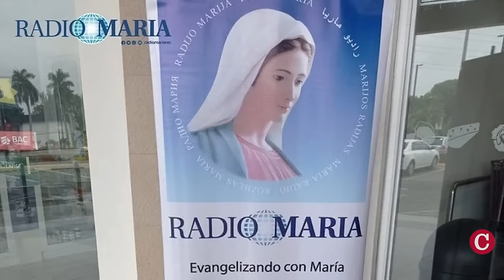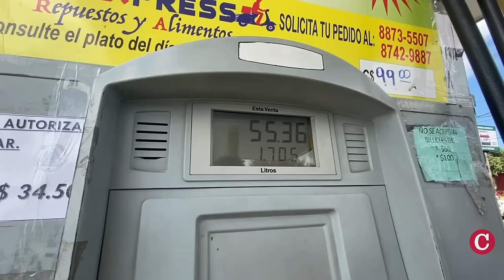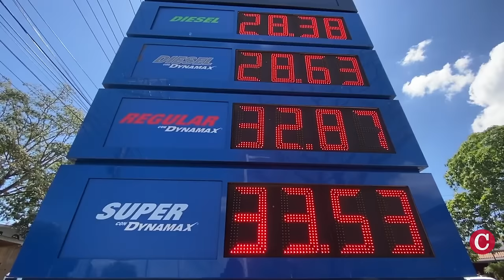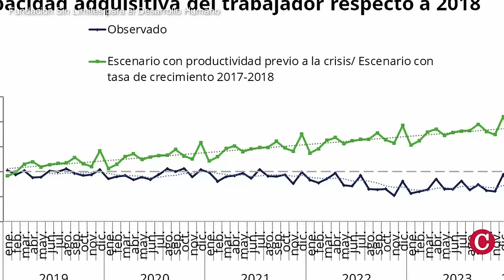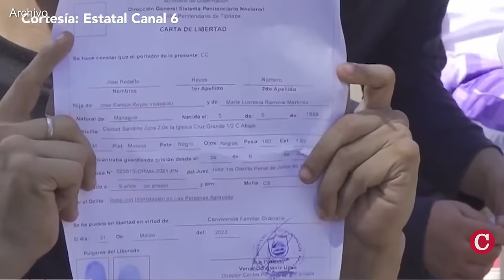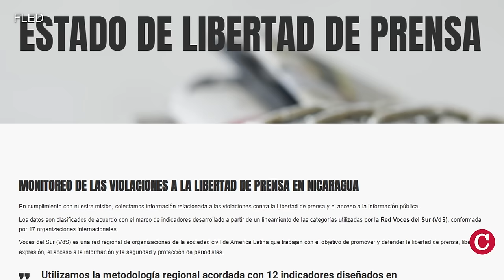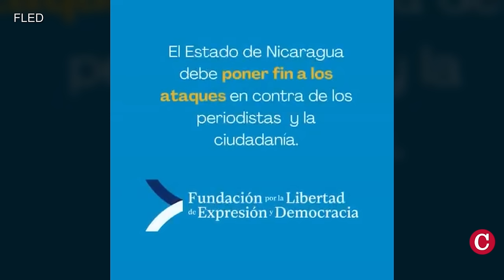Rosario Murillo lanza su discurso de odio contra la Iglesia católica y los críticos del régimen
La vicepresidenta y vocera del régimen, Rosario Murillo, lanzó una vez más una serie de ataques contra sacerdotes de la iglesia católica, opositores y voces críticas a la dictadura.
En sus monólogos diarios a través de los medios oficiales, Rosario Murillo se jactó de haber despojado de su nacionalidad a centenares de nicaragüenses, y llamó malvados a los sacerdotes católicos. Murillo también atacó virulencia a los renovadores del partido Unamos, anteriormente conocido com MRS.
Una semana atrás el régimen negó el ingreso a su país al sacerdote de origen miskito Rodolfo French Naar, de la diócesis de Siuna. La lista de ciudadanos y religiosos exiliados y desterrados de facto, continúa aumentando.